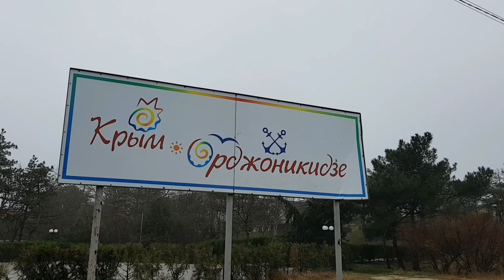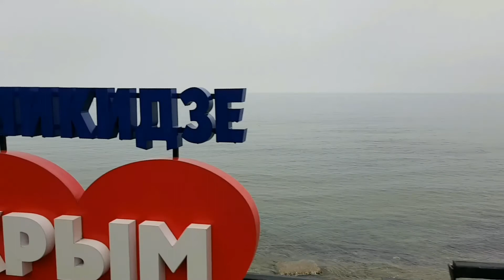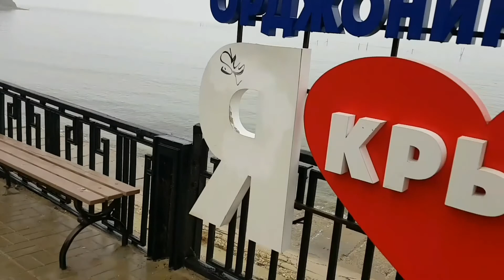С трёх сторон этот уютный посёлок омывается морем. Бюджетный, комфортный и спокойный отдых в Крыму.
Посёлок Орджоникидзе расположен на востоке Крыма в 11 км от Феодосии и в 8 км от Коктебеля. В Средние века территория посёлка носила название Провато, здесь находился генуэзский порт. Посёлок тихий и спокойный, что оценят люди среднего и старшего возраста, а также семьи с детьми. В посёлке множество кафе и магазинов, имеется свой рынок, красивая набережная и великолепная детская площадка.